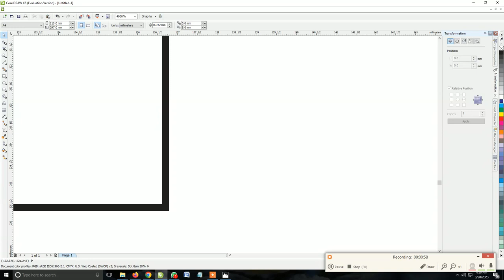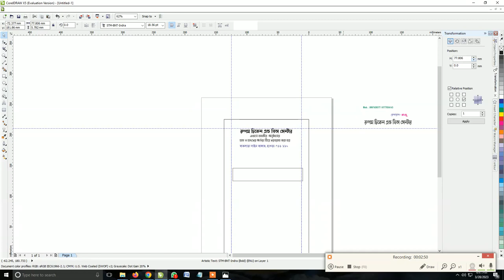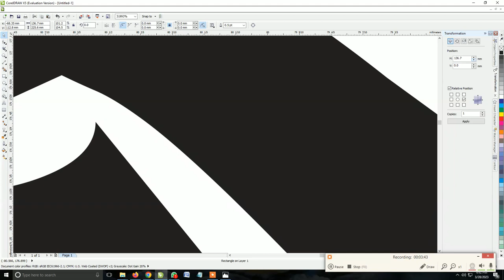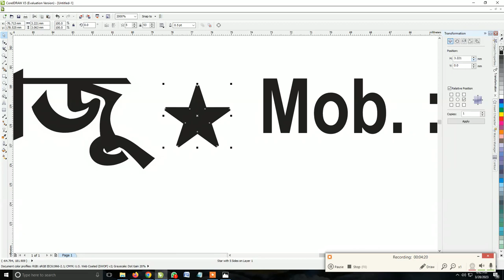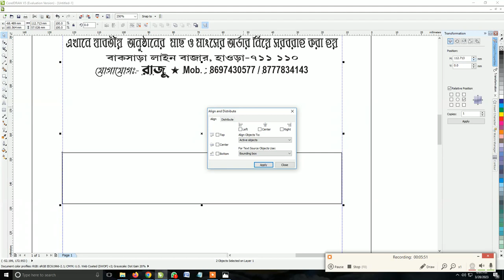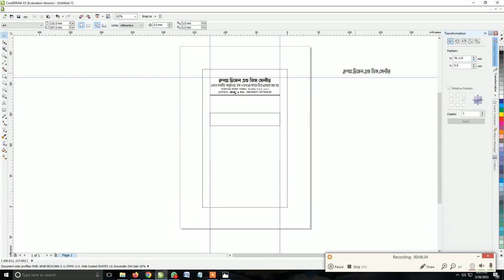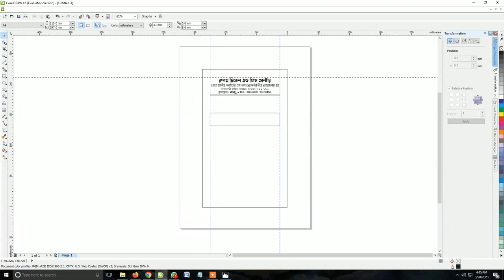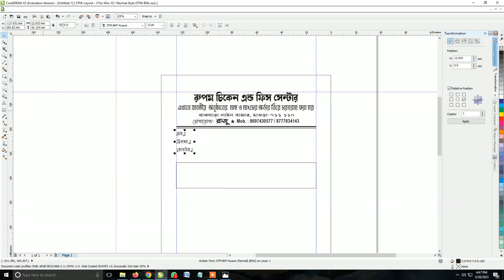Chicken Centre Bill cum Pad Design for Xerox Offset ( Bengali Tutorial ) ll Quick & Easy ll 2023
My Whatsapp & Telegram No.:-  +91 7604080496